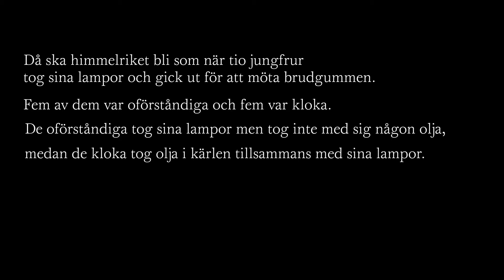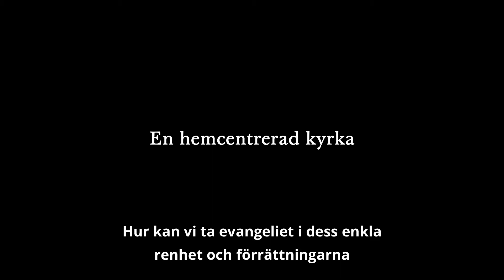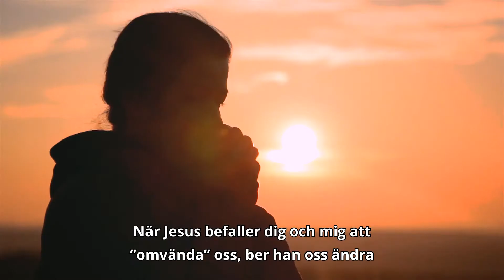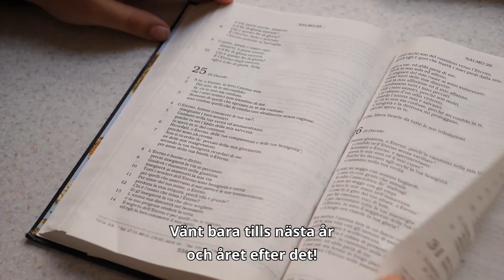Den fortgående återställelsen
President Russell M. Nelson och andra ledare i kyrkan gör historiska tillkännagivanden som rör den fortgående återställelsen av Herrens kyrka i dessa de sista dagarna.